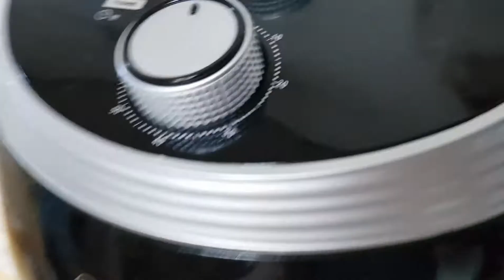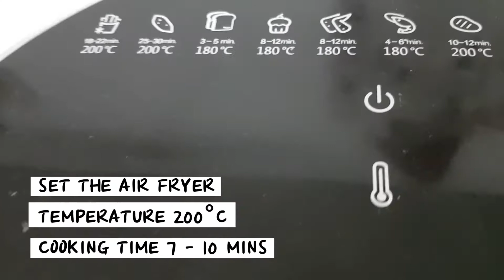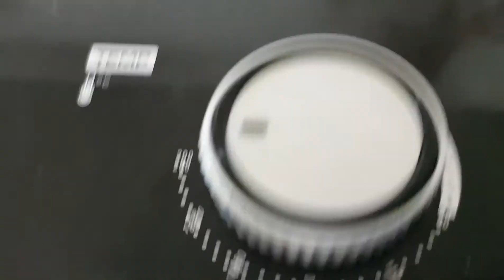KOREAN FOOD | KARE FLAVORED FRIED FISH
I tried to add some flavors to my usual fried fish menu. So I add Kare flavor and I  love it. It is really delicious and smells so good.